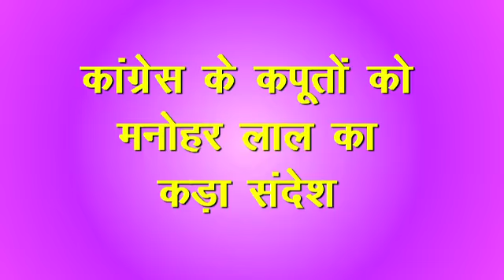कांग्रेस के लिए देश धरती का टुकड़ा भाजपा के लिए यह मां के समान है मनोहर लाल